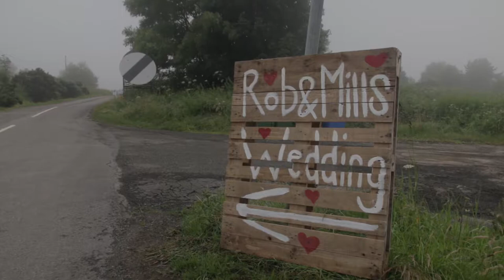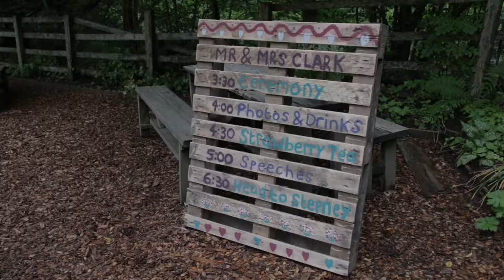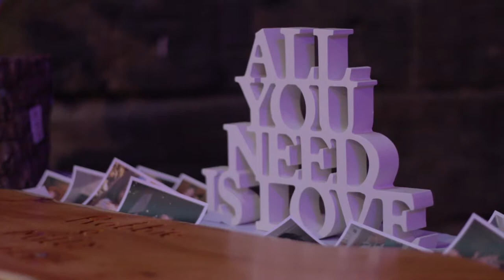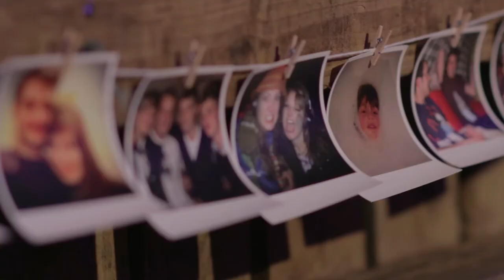Milly & Rob - Falling Foss Tea Garden / Stepney Hill Farm - June 2017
Milly and Rob - Falling Foss Tea Garden / Stepney Hill Farm - Friday, 30 June 2017 - Shot By Swanland Photo & Film / Craft Drones